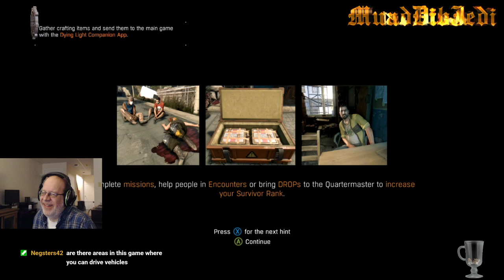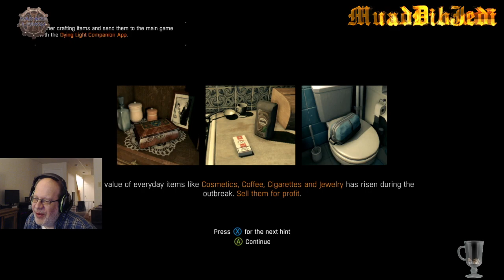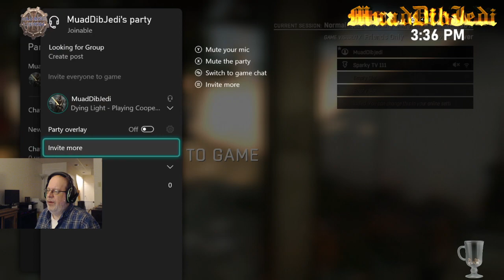✨⚔️ [XB1/ENG/TVMA] ⚔️✨Can we do this ? - Dying Light !!! ✨ChitChat RPGGames✨